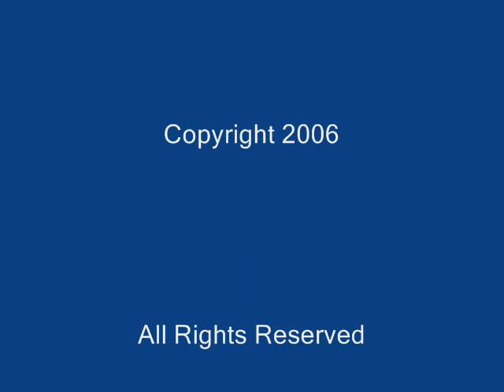Butterflies Dancing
Dancing Butterflies